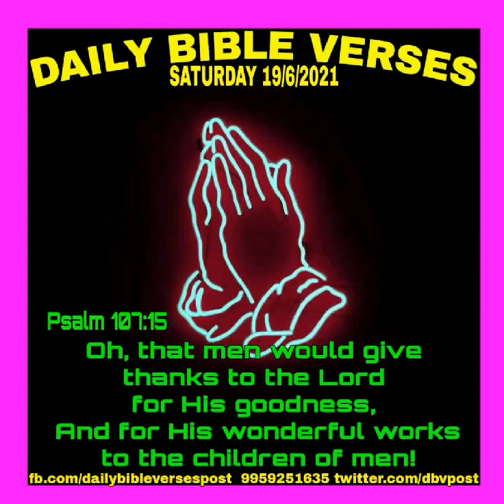🌈Daily Bible Verses shorts English/Daily Bible Verses shorts Telugu/Daily Bible Verses shorts Tamil🙏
🌈Greetings in Jesus name.  welcome to watch Daily Bible Verses shorts English/Daily Bible Verses shorts Telugu/Daily Bible Verses shorts Tamil. Giving thanks to God is expressing our faithfulness to God. Everyday is God's gift. We need to learn to give thanks to God in every thing. First thak for this day. May God Bless u. Amen 🌷